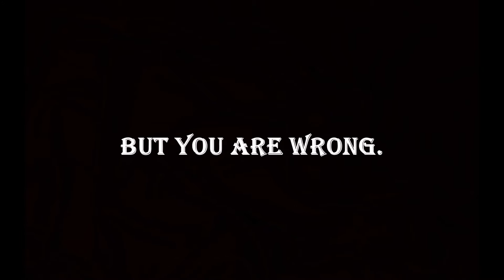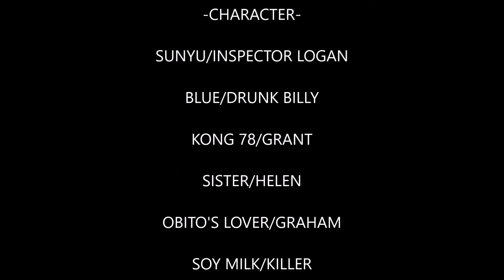THE UNIVERSITY MURDERS | TRAILER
I guess you can't , my friend.

Come join this awesome film in 2016!

by SUNYU.